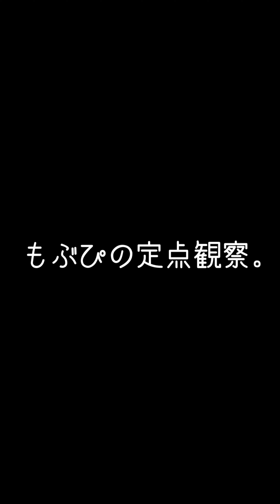2023/12/03 東京湯楽城【推しカメラ】鈴木Mob.にっぽんワチャチャ① もぶぴ もぶぴの定点観察 にっぽんワチャチャ ワチャチャ動画館 東京湯楽城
2024/01/13 スーパーノバ川崎 あめやぐ生誕

2024/03/02 LINECUBE渋谷 ４周年ワンマン

2025/03/31 日本武道館

鈴木Mob.
もぶぴ
遠藤Nozomi
高橋yagura
中村Ame
渡辺Lili